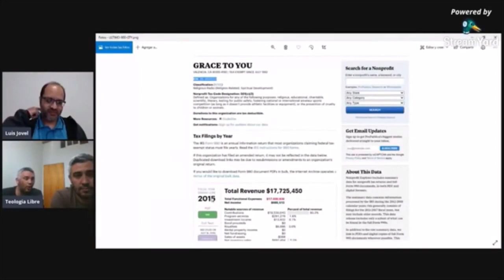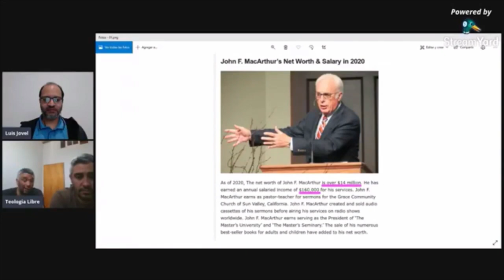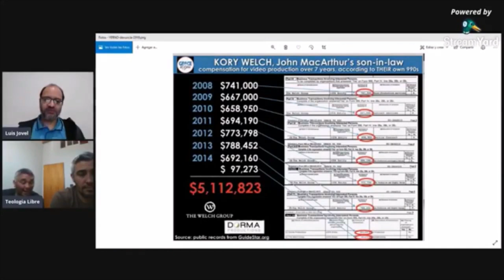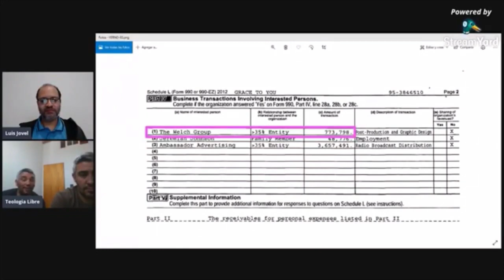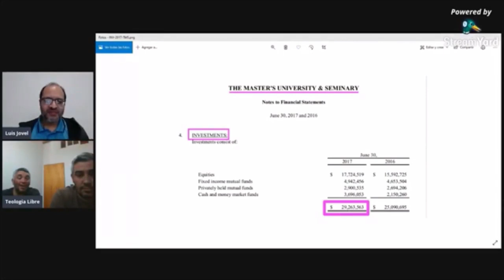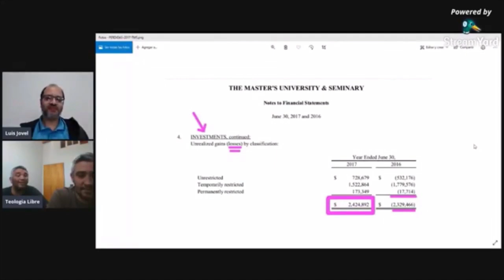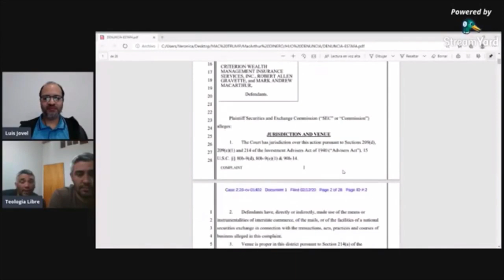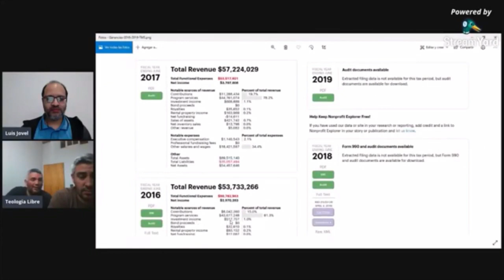John Macarthur entre los 10 predicadores más ricos del mundo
Este es una investigación que los hermanos Victor y Jaime Toledo hicieron 2 años antes que Julie Roys publicara su reportaje de los $127 millones de dólares que John Macarthur posee, mas 3 mansiones y un sin numero de autos. A esto, se le debe de agregar que solo viaja si se queda en la suite presidencial de los hoteles, y solo viaja en primera clase. También se revela que uno de sus hijos es investigado por el gobierno federal por desfalco de $15 millones de dólares. El clan Macarthur son los que poseen todo el poder de decisión en Grace Community Church, algo que John Macarthur ataca en aquellos que el considera como falsos.
Les invito a ver este video, y a ver el link de Julie Roys, que es muy aclarador.